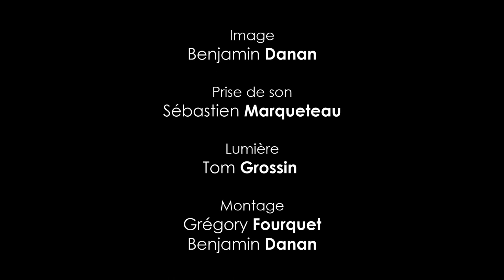céramiste anny bouchut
portrait d'anny bouchut céramiste
vidéo faite par Danan Benjamin